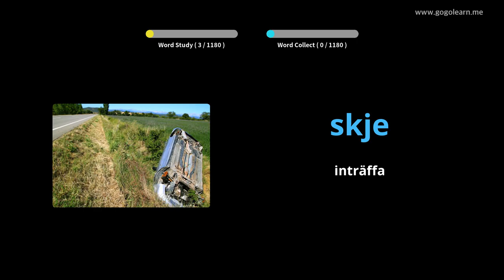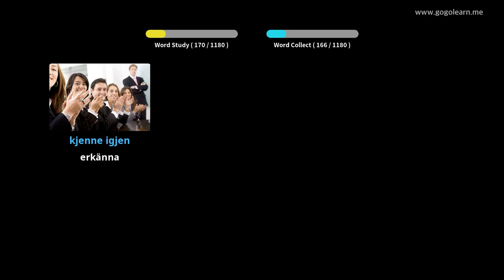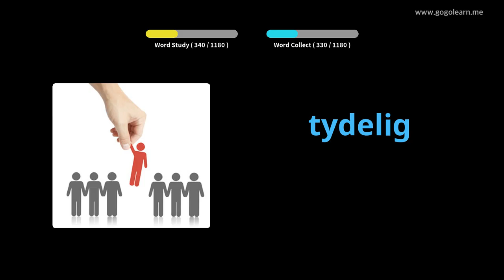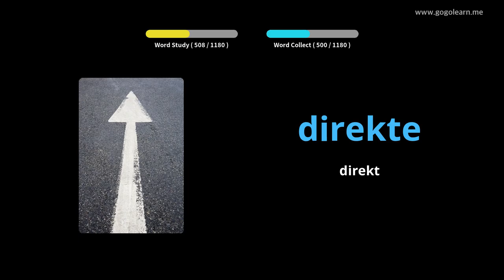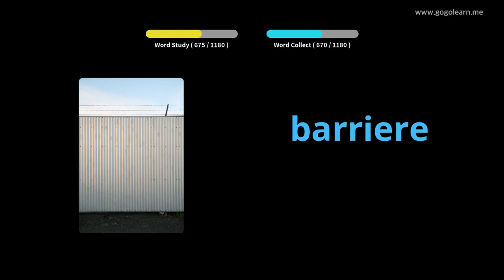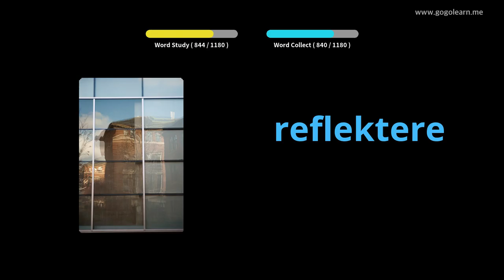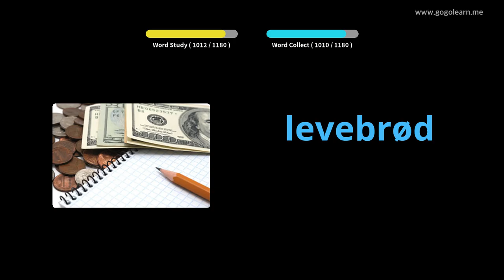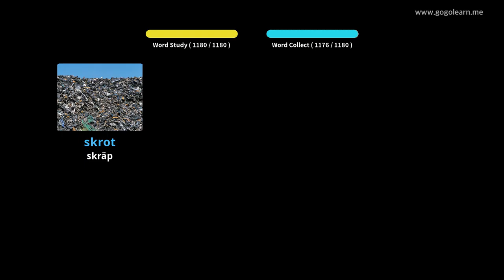Lär Dig Norwegian Genom Bilder |Norwegian Ordförråd Studerande | Golearn